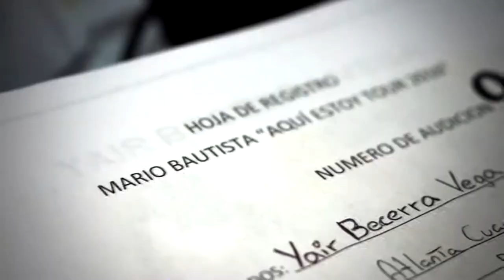DANCE WORKSHOPS - Eitan Tellez (Academia Fitch & Rosete Dance Center)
DANCE WORKSHOPS
Conoce a EITAN TÉLLEZ ... uno de nuestros coreógrafos invitados!
Dance Workshops te ofrece un excelente curso!
(Este curso es apto para todo nivel: Principiantes , medios y avanzados)
🚨¡Aprovecha nuestras promociones y aparta tu lugar! 🚨
💥3 diferentes estilos de baile
💥3 días de clases intensivas
💥Becas en Academia Fitch y Rosete Dance Center
💥El alumno más destacado se le regala una beca para freestyle mexico dance convention con valor de $6,500 pesos.
LUGAR: SALÓN MADRID (Habaneras 397 - Col. Jardines de Virginia, Boca del Rio, Veracruz)
FECHA: JUNIO 5, 6 Y 7
HORA: 6:00 PM A 10:00 PM
Te esperamos!!! 😃👍🏻